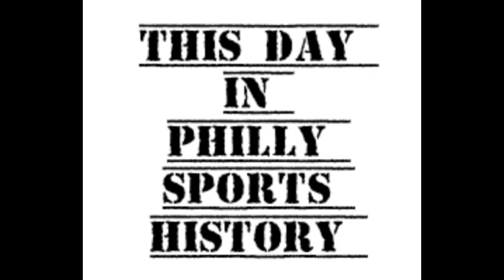This Day in Philly Sports History - October 22, 2024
It's Tuesday so it's time for some motivation/positivity.  We give our Sixers season prediction.  The Flyers are back in action tonight vs the Capitals.  Are the Eagles ready to make a run or is it due to playing bottom feeders?

Today's Question of the Day is "Did the Eagles turn their season around?"

On this day in 2006 the Eagles lost to the Buccaneers on a Matt Bryant 62 yard field goal as time expired.  The field goal came after Brian Westbrook gave the Eagles the lead on a 52 yard score with 33 seconds left.